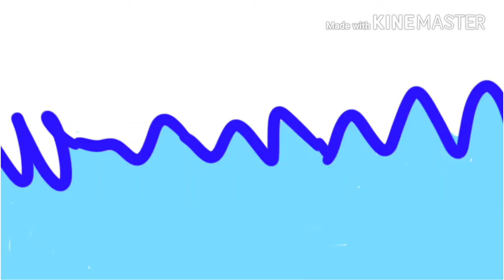Swimming with Piranha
This is why you should never swim with piranhas, children!...

...and people of all ages.